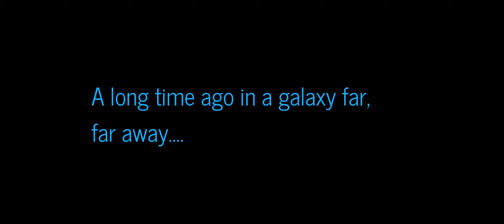Lego Star Wars Stop-Motion Short Movie Part 1+2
Basically a reupload, but I edited the two parts together.